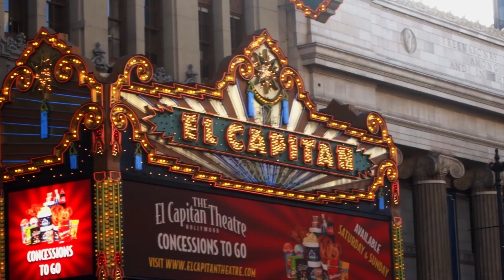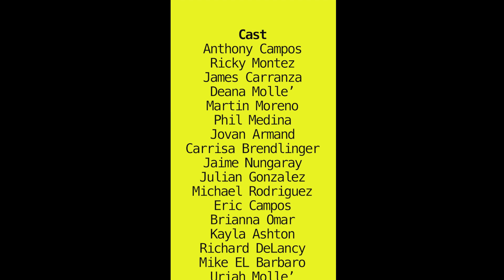Big Citric's Big Break Documentary Gone Wrong | Comedy, Documentary | Full Movie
Documentary Gone Extremely Wrong. Following Anthony Campos (Big Citric) on his journey transitioning from a social media star into a real actor in Hollywood.